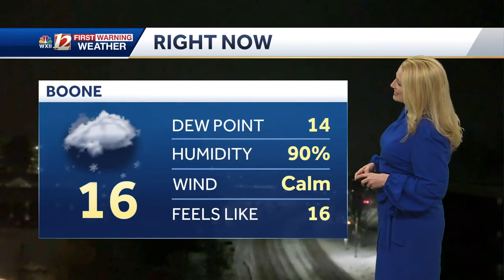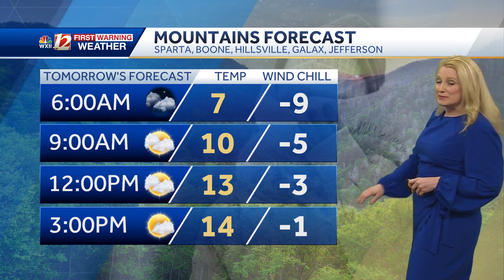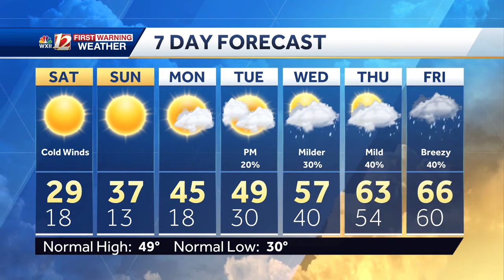WATCH: Arctic blast brings bitter cold temperatures, wind chill advisory in the mountains, and wa...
An arctic blast brings morning lows into the teens for the Piedmont Triad with a Wind Chill Advisory in the Mountains for below zero feels like temps. Gradual warming develops on Sunday bringing temperatures above freezing east of the mountains.